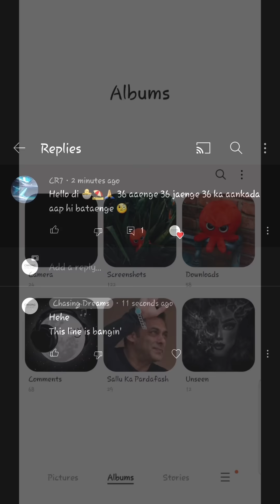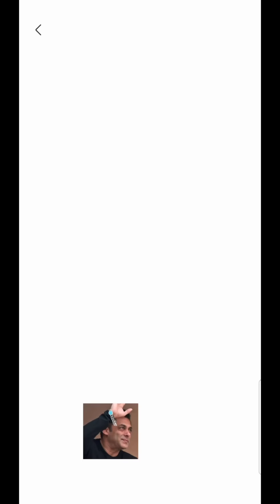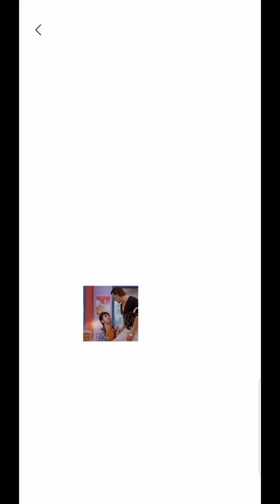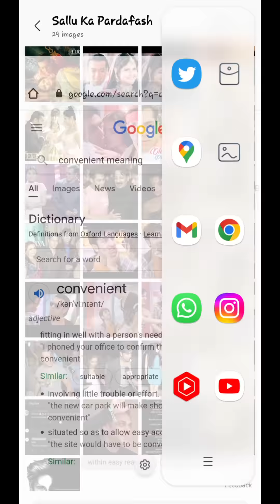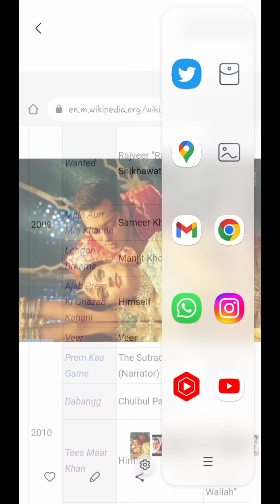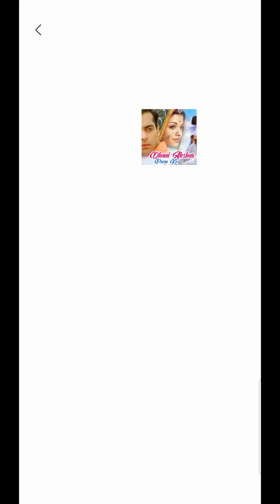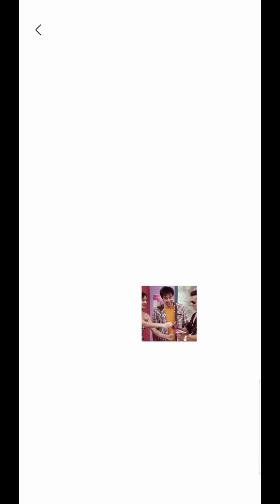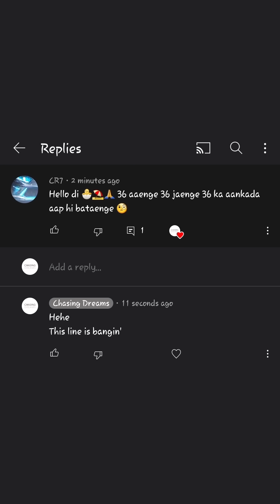Part 9 | Salman Khan Ka Pardafash - Shocking Facts You Never Knew About Him | Exclusive B'wood News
so far, on this Series
《Shocking Facts You Never Knew About Salman》

▪︎Introduction of The Series 'Shocking Facts You Never Knew About Bollywood's Nalla Superstar, Salman Khan

▪︎Part 1 | Salman Ko Aishwarya Ki Waja Se Basanti Banke Kutto Ke Samne Nachna Phada, Paiso Ke Liye

▪︎Part 2 | Salman Ko Aishwarya Ki Waja Se Phirse Kabhi ''Chammiya'' Banke Nachna Na Phade डॉन Logo Ke Samne Toh Woh Katrina Ko Dancer Bana Ke Le Aya | Mohabbat Nahi Sauda Kiya Salman Ne Katrina Se

▪︎Aishwarya Ne 2001 Mein डॉन & D-Co. Ke Party Pe Nachne Se Jab Inkaar Kiya Toh D-Co. Ne Uska Pehle Aparhan Kiya, Phir Balatkar aur Uske Baad Rakhail Bana Ke Teen Sal Saza Di

▪︎Aishwarya Ka Ateet Jante Hoye Bhi Ke Wo डॉन & D Co. Ki Rakhail Hai... Bachchan Parivaar Ne Aish Ko Kaise Apne Ghar Ki Bahu Aur Abhishek Ki Patni Sweekar Kar Liya | EXPLAINED

▪︎Part 3.1 | Salman Ka 2002 Wala Hit Karke Jo Run Kiya Tha 'Footpath Wala' Case Pe Ek Bada Khulasa | Aaj Se Pehle Kisi Ko Iss Case Ka Asal Agenda Nahi Pata Tha

▪︎Part 3.2 | 'O Oh Jaane Jaana' Famed Singer, Kamaal Khan Eye Witness Tha 2002 'Footpath Wale' Case Ka | Salman Khan Ne Ravindra Patil Ki Tarah Isski Life Bhi Barbaad Kardi, Witness Hone Ki Waja Se

▪︎Part 3.3 | Salman Ke 'Footpath' Wale Case Mein 'Ek' Nahi.. Balke, 'Do' Log Apni 'Jaan Gawa' Baithe | Aur, Iss Baat Ki Khabar Aam Janta Ko Bhi Nahi Hai

▪︎Part 4 | Tere Naam Se Pehle Aisa Kya Hua Ke Salman ''डॉन & D Co'' Ke Pairon Mein Gir Ke Roo Roo Ke Raha Tha Mujhe Barbaad Hone Se Bacha Lo | Kuch Khas Jani'Mani Ladkiyon Ki Trade Ki Deal Kar Ke Apni Izaat Salman Ne Bachayi

▪︎Part 5 | Salman Ne Ek Princess Ko Lead Kiya, Uska Dil Toda, Phir Balatkaar Kiya Aur Aakhir Mein Usko Chodke Bhag Gaya | Aur, Uss Royal Family Ne Apni Beti Ko Mar Dala

▪︎Part 6 | Salman Ne Aaj Tak Shaadi Kyun Nahi Ki? Kyun Ke, Salman Napunsak (नपुंसक) Hai

▪︎Part 7 | Story of The Trio - Salman Khan, John Abraham & The Sperm

▪︎Part 8 | Katrina Aesa Kounsa Raaz Salman Ke Muh Pe Maar Ke Uske Pinjare Se Nikli Aur Vicky Kaushal Se Shaadi Karli